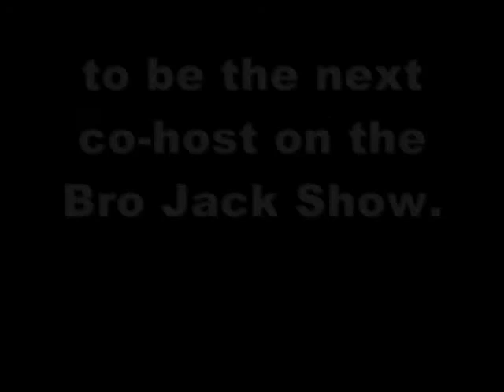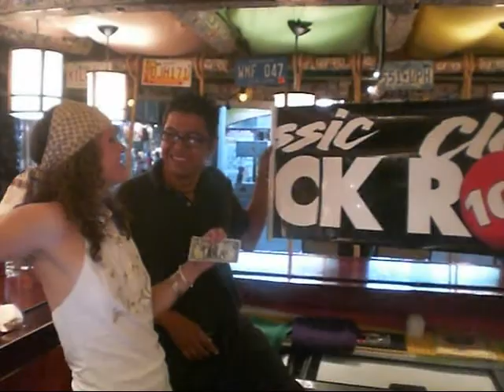Rock Girl Search - Tara - Rocky Cancun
Classic Rock 101
Rock Girl Search
Tara
Rocky Cancun - Vote For Tara